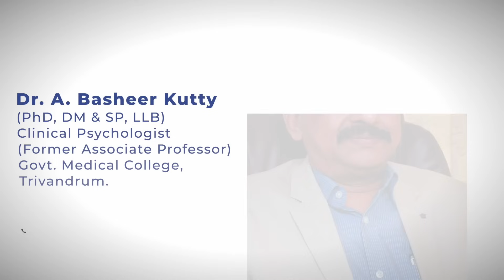സ്ട്രെസ് കുറയ്ക്കാൻ എന്താണ് ചെയ്യേണ്ടത്? Interview with Dr Basheer Kutty | Stress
1) എന്താണ് സ്ട്രെസ്?
2) സ്ട്രെസ് ഉണ്ട് എന്ന് എങ്ങനെ തിരിച്ചറിയാൻ കഴിയും
3) ഒരു വ്യക്തിയെ സ്ട്രെസ് എത്രത്തോളം ബാധിക്കാം ?
4) സ്ട്രെസ് കുറയ്ക്കാൻ എന്താണ് ചെയ്യേണ്ടത്?
5) എപ്പോഴാണ് ഒരു ഡോക്ടറുടെ സഹായം തേടേണ്ടത്?

ഈ ചോദ്യങ്ങൾക്ക്  പ്രശസ്ത ക്ലിനിക്കൽ സൈക്കോളജിസ്റ് ആയ ഡോക്ടർ ബഷീർ കുട്ടി ഉത്തരം നൽകുന്നു

Dr. A. Basheer Kutty
(PhD, DM & SP, LLB)
Clinical Psychologist
Former Associate Professor
Trivandrum Medical Collage.